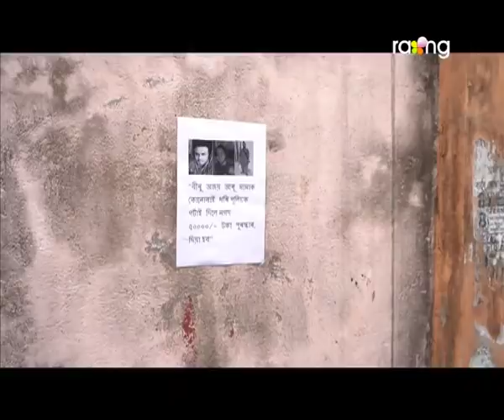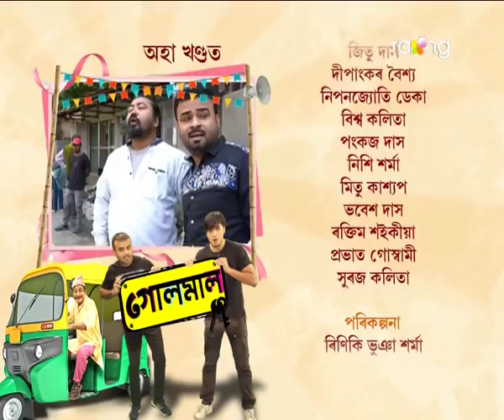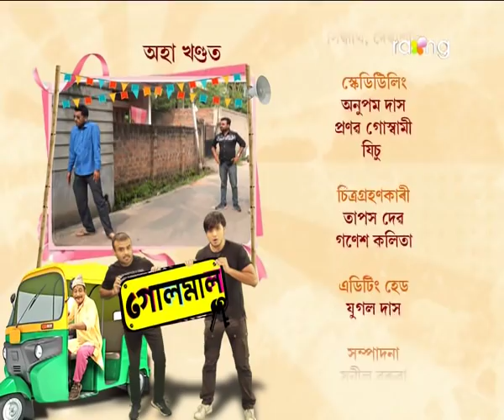Golmal - গোলমাল | 22nd Feb 2022 | Episode No 110